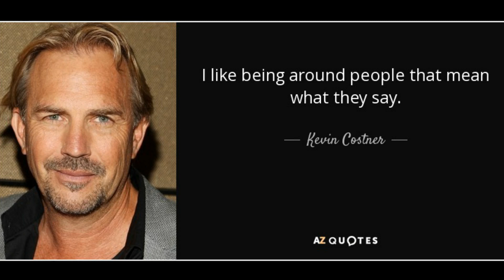Actor Kevin Costner Family Photos With Spouse, Ex Wife, Son, Daughter, Parents, Childhood Picture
Kevin Costner Family Members 2017 (American Actor)
Kevin Michael Costner is an American actor, director, producer, and musician. His accolades include two Academy Awards, three Golden Globe Awards, two Screen Actors Guild Awards and one Emmy Award. Source : wikipedia
Born: January 18, 1955 (age 62), Lynwood, California, United States
Spouse: Christine Baumgartner (m. 2004), Cindy Costner (m. 1978–1994)
Children: Lily Costner, Joe Costner, Annie Costner, MORE
TV shows: Hatfields & McCoys, 500 Nations, Amazing Stories

Pictures taken from Google Advanced Search (usage rights : Free to use share or modify, allows you to copy, modify or redistribute in ways specified in the license)

Music Credits
YouTube Gallery : Up Above